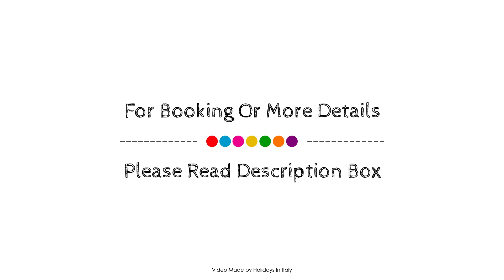Le Residenze Archimede, Syracuse, Italy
About Property:
Ideally located in the prime touristic area of Riserva Naturale, Le Residenze Archimede promises a relaxing and wonderful visit. The hotel offers guests a range of services and amenities designed to provide comfort and convenience. 24-hour front desk, facilities for disabled guests, express check-in/check-out, luggage storage, room service are just some of the facilities on offer. Guestrooms are fitted with all the amenities you need for a good night's sleep. In some of the rooms, guests can find air conditioning, heating, desk, balcony/terrace, alarm clock. Recuperate from a full day of sightseeing in the comfort of your room or take advantage of the hotel's recreational facilities, including outdoor pool, tennis courts, table tennis, garden, games room. No matter what your reasons are for visiting Syracuse, Le Residenze Archimede will make you feel instantly at home.
Searching For
1. Le Residenze Archimede - Syracuse
2. Le Residenze Archimede - Syracuse Virtual Tour
3. Le Residenze Archimede - Syracuse Rooms
4. Le Residenze Archimede - Syracuse Amenities
5. Le Residenze Archimede - Syracuse Videos
6. Le Residenze Archimede - Syracuse Offers
7. Le Residenze Archimede - Syracuse Deals
Audio Credit:
Track Title: Subway Dreams
Artist: Dan Henig